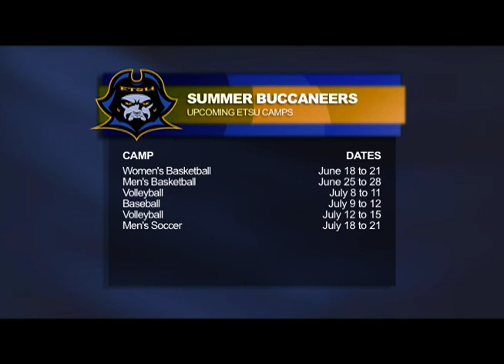Softball Camp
In a brief midweek set, Softball hosts an advanced skills camp for middle- and high-school girls, focusing on pitching, catching and hitting enhancement.  Campers experience actual team drills in the Lady Buc playing environment, with exclusive personalized instruction from the ETSU coaching staff.